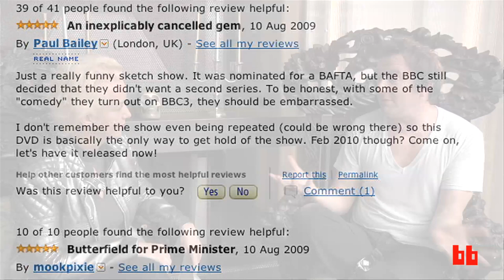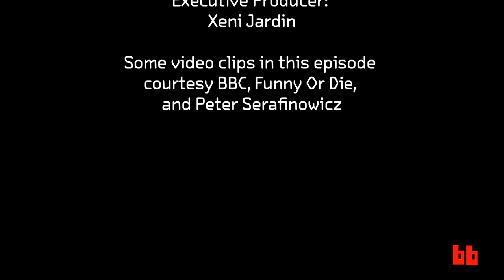Peter Serafinowicz: the Boing Boing Video interview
Boing Boing's Xeni Jardin interviews actor and comedian Peter Serafinowicz, whose "Peter Serafinowicz Show" DVD just came out this week. He's starring as Paul McCartney in the Robert Zemeckis remake of the Beatles' Yellow Submarine, his Mac parody ads are the stuff of viral legend, his PSQA tweets delight mutants throughout the globe, and fans of his BBC show find much to LOL in the likes of Brian Butterfield and the robot talk show host Michael-6. And if you're not familiar with any of this? Just watch our interview, and you will be.